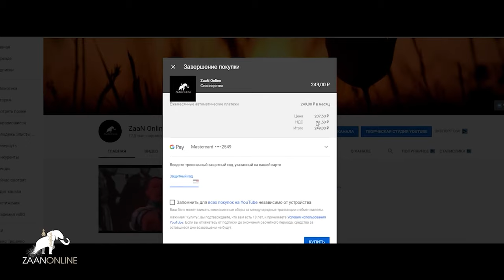Впервые в калмыкии "Мөр Бәрлдән" (Борьба на Конях) 7 мая 2021 года